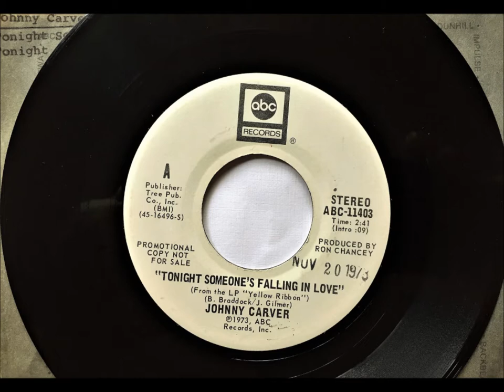Tonight Someone's Falling In Love , Johnny Carver , 1973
Written by  Bobby Braddock and Jimmy Gilmer. Released in November 1973 From the album "Tie a Yellow Ribbon Around the Old Oak Tree", it reached #12.